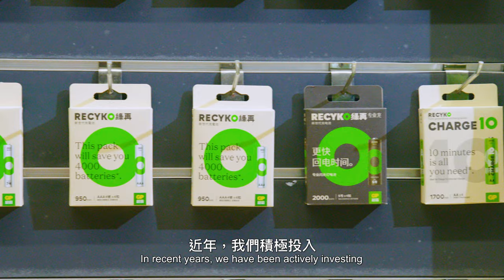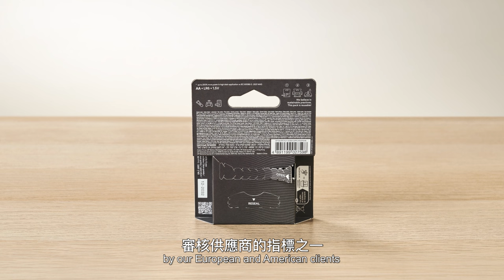連繫東盟綠建商機 大華銀行化身企業全方位夥伴